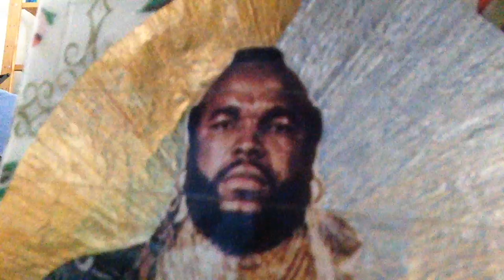Push ups challenge: max reps in 60 seconds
This is my first time trying this challenge out. I've tried to do max reps in one set, but never in 60 seconds. My record is 62 pushups in one set. This time I managed to squeeze 48 reps in 60 seconds.  I usually only do sets of 30 pushups when I go for high reps. But today I decide to try my luck and see how many pushups I can do in 60 seconds.